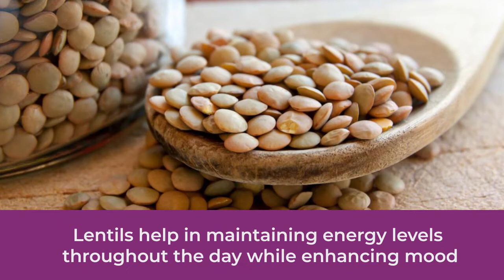Foods To Boost Your Spirit During the Pandemic|Healthiegenie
Feeling low during the pandemic.Click this video to get a list of foods that can boost your mood and keep you refreshed.

0 Comments